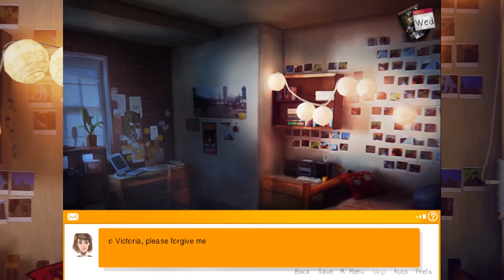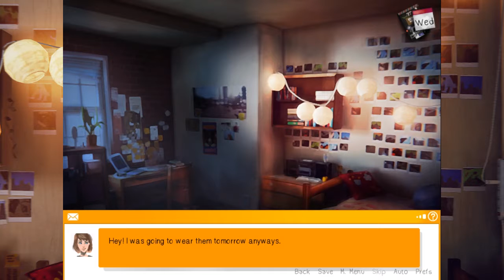Sky meets the Sea!!! - Love is Strange 10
It started out as a feeling...